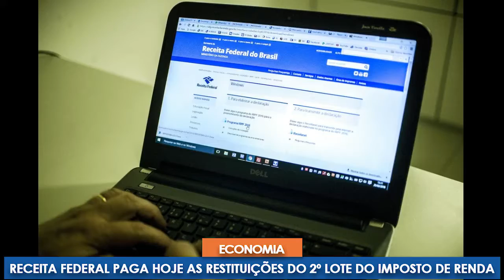Receita paga hoje restituições do 2º lote do Imposto de Renda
Serão depositados R$ 5 bilhões para 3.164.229 contribuintes. Desse total, R$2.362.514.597,42 referem-se a restituição de 15.489 contribuintes idosos acima de 80 anos, 197.895 contribuintes entre 60 e 79 anos, 24.793 contribuintes com alguma deficiência física ou mental ou moléstia grave, e 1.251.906 contribuintes cuja maior fonte de renda seja o magistério.